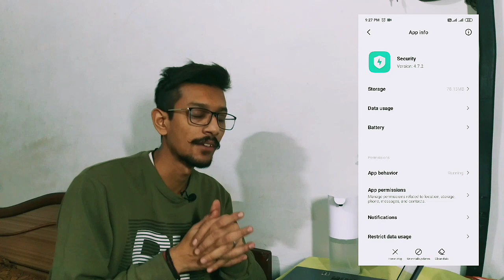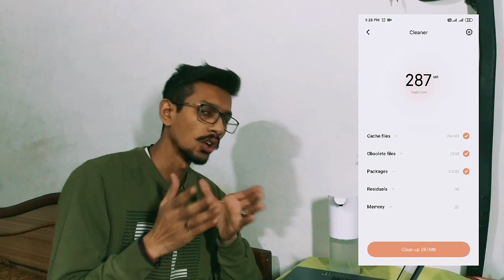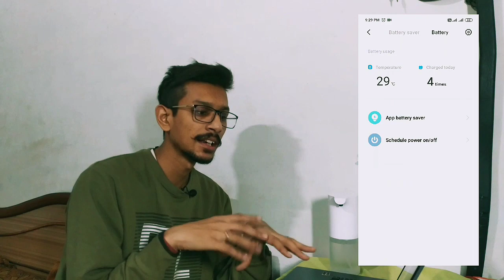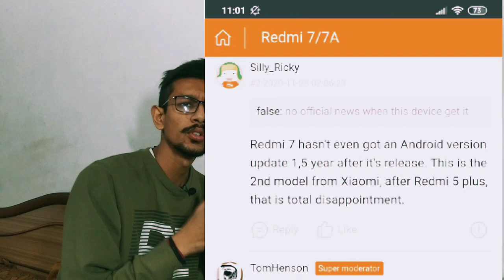Redmi 7 MIUI 12 Stable Update & Android 10 Release Soon | Security App Update | 2 Gud News 😍😍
About Us:
Tech with sumit is a YouTube channel .where you can see about your Device update related to xiaomi ( MIUI ) anf you can also see video about upcoming device